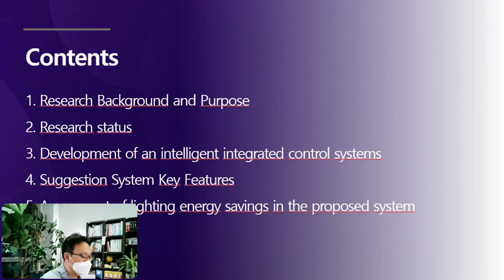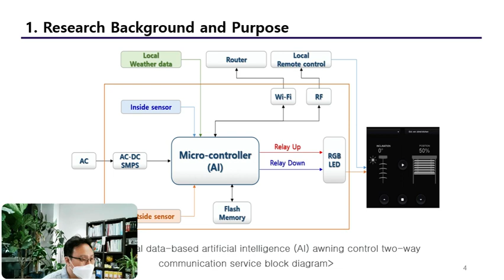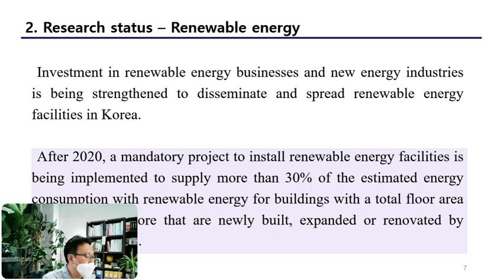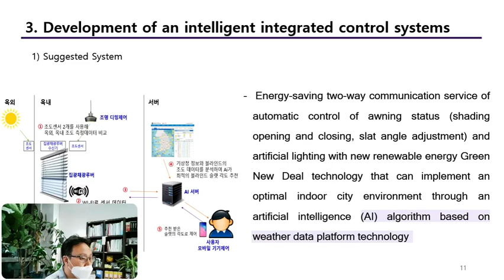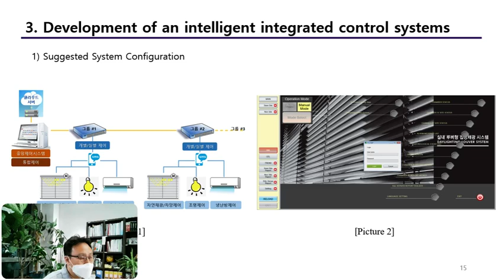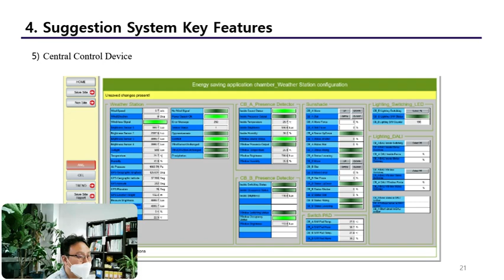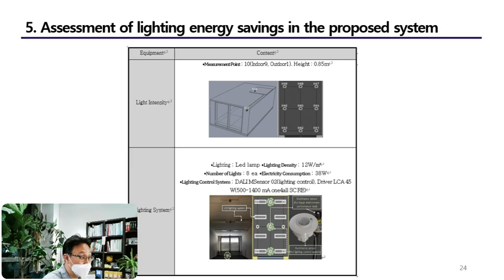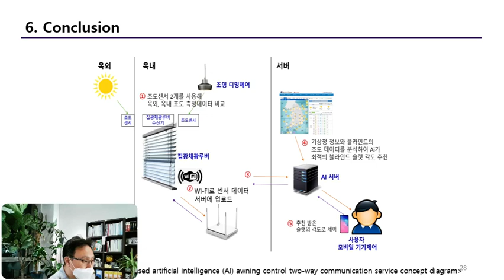FoCoS.IDIC.20210626.O.Session1.14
기상 빅데이터 기반 AI활용 태양광 제어시스템 연구 (오기환, 김대건)